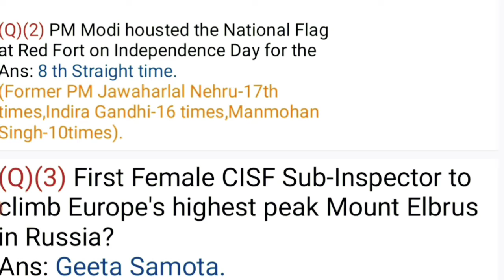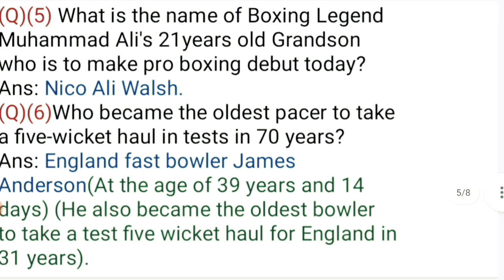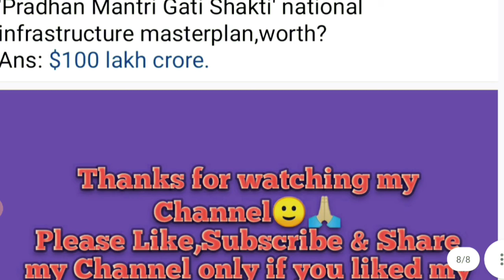15th of August,2021,Current Affairs,Static GK,Free PDF provided,Most Important Questions,GK DAILY!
First of all wish you all a very happy 75th 'Independence Day'🙂🙏🏼🇮🇳❤️
In this video I have bought in the most importany current affairs of today,if you liked my video please give a like,subscribe & share my channel to get daily updates on my channel 'GK DAILY'🙂🙏🏼🇮🇳❤️
PDF of this video is provided here🙂👇